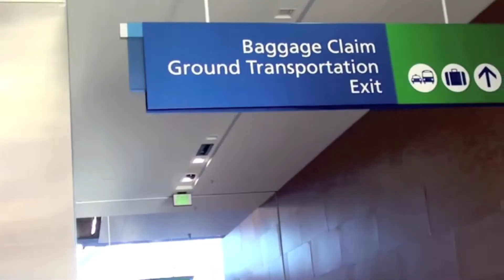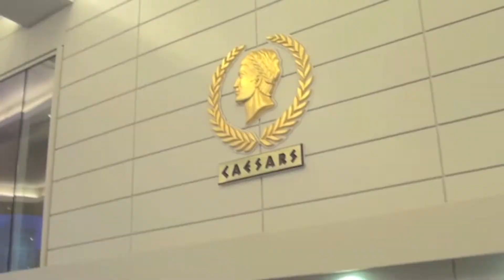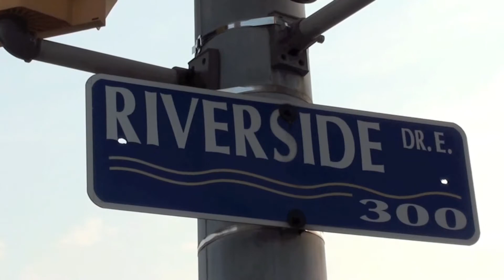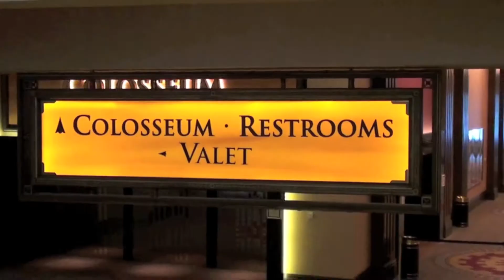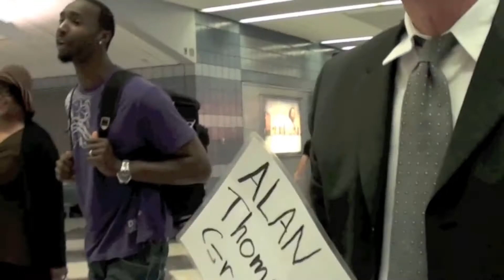Patti LaBelle HIT Canada (Eric Seats)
Patti LaBelle performs at the Caesar's Palace in Windsor.
ALL drummers ALL ages sign up @ nextgreatdrummer.com